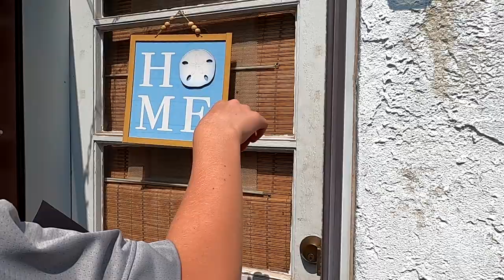Christmas Stereotypes *BLOOPERS/BTS*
Christmas Village

If you see this comment "Happy Holidays" for a candy cane